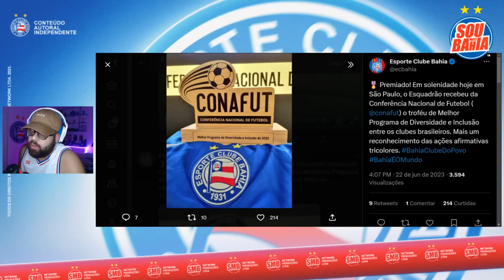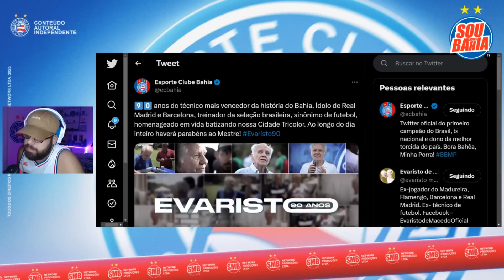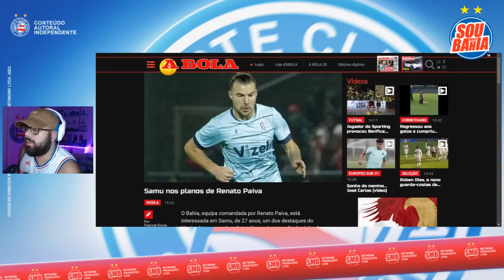🇵🇹 BAHIA TENTA CONTRATAÇÃO DIFÍCIL! JORNAL PORTUGUÊS REVELA SOBRE SAMU: “SAÍDA NÃO TÁ NOS PLANOS”